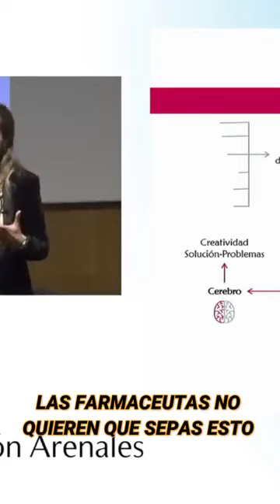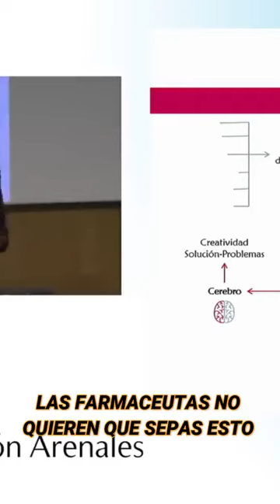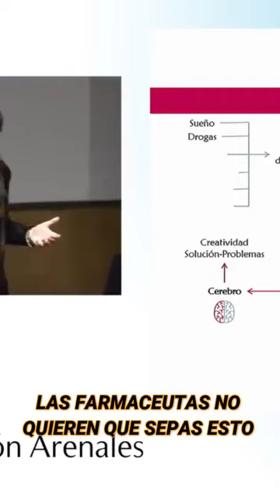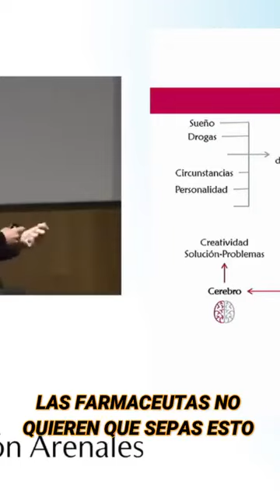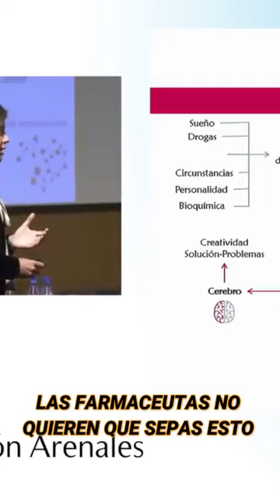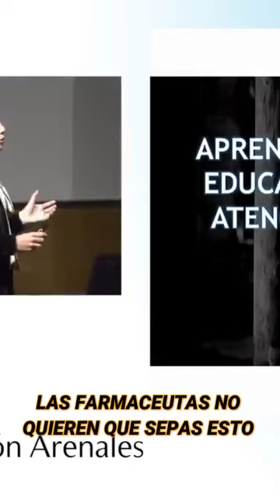LAS FARMACEUTAS NO QUIEREN QUE SEPAS ESTO.